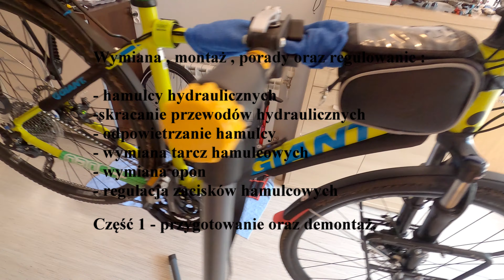Część 1. Wymiana, regulacja hamulcy , opon , tarcz , i odpowietrzanie układu hamulcowego w rowerze.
Film z serii zrób to sam , serwis rowerowy.
Porady dotyczące wymiany hamulcy hydraulicznych  , odpowietrzania , ustawiania , prawidłowa wymiana opon i dętki w rowerze , wymiana tarcz.